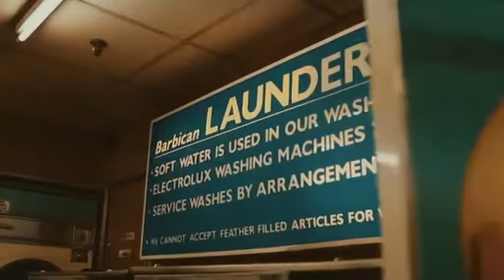Mayorkun - of lagos (official video)